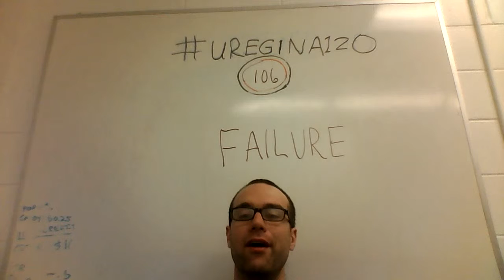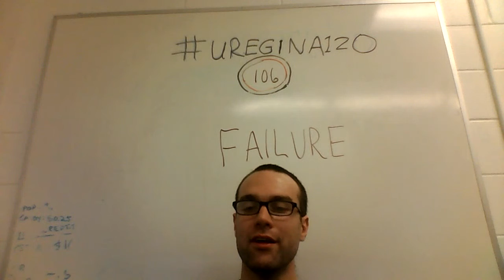uregina120 - #106 - Failure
Failure is a part of life.

Sources:
Michael White - The last Sorcer, Isaac Newton